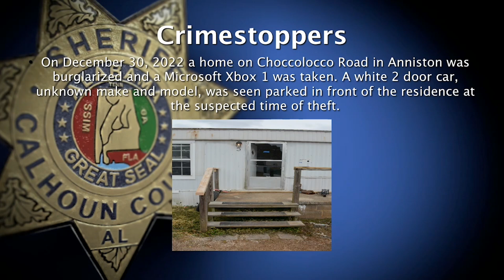Calhoun County's Most Wanted 01/03/2023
Calhoun County's Most Wanted
01/03/2023
Host: Jon Garlick
Co-Host: Sheriff Matthew Wade
Guest: Maggie Burn Owens, President & CEO YMCA Calhoun County